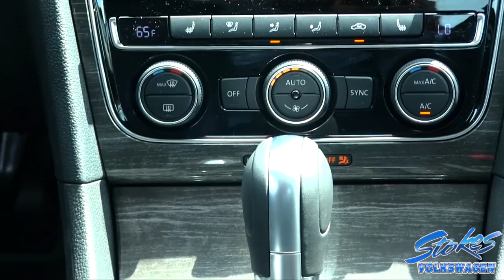2016 VW Passat - $5000 OFF MSRP at Stokes Volkswagen - North Charleston, SC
All 2016 Passats available at our dealership are $5000 OFF MSRP.